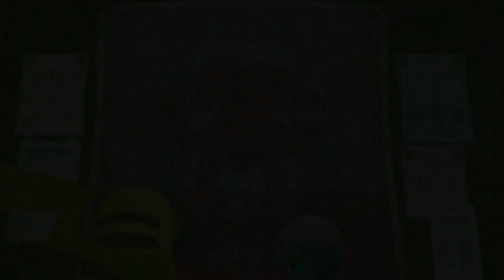Let's play Pokepark 2 ita 100% parte 2"Il parco oscuro"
In questa parte scopriamo cosa si cela dietro il misterioso poster e completiamo la prima del minigioco di Cofagrigus
Pokemon conosciuti:

Nessuno